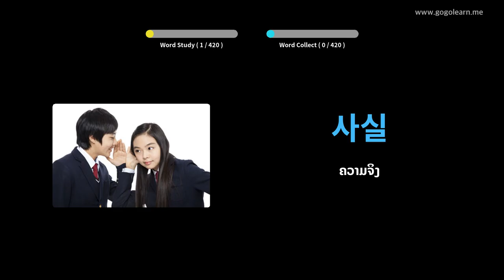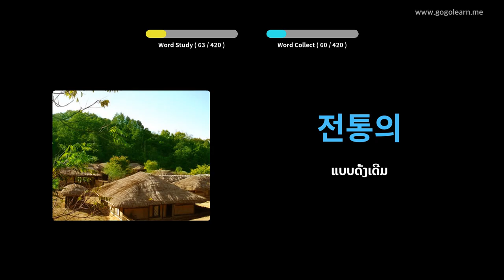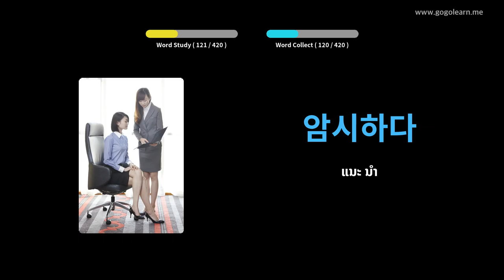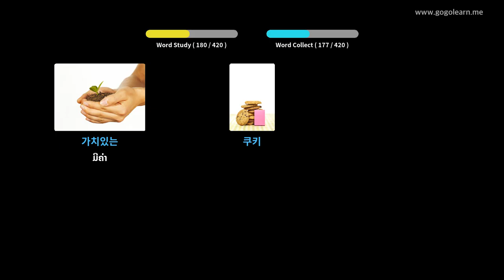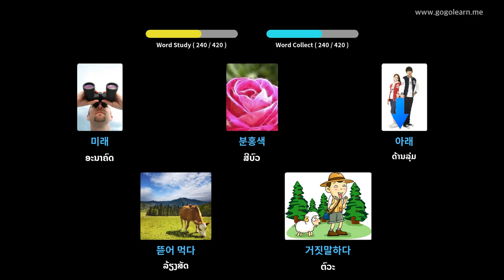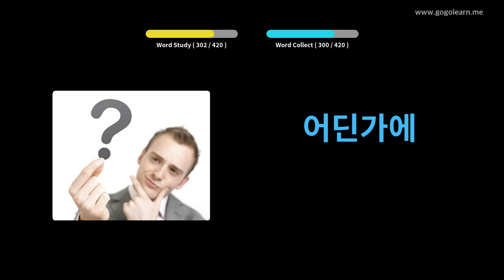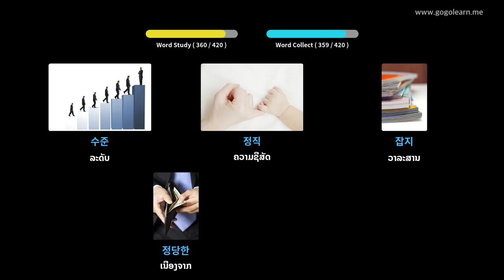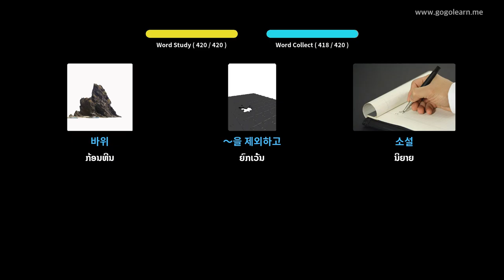ໂຮງຮຽນມັດທະຍົມສຶກສາພາສາເກົາຫຼີ 2 | Golearn